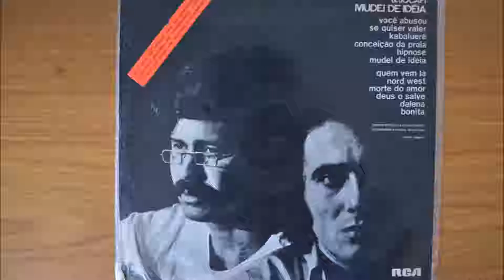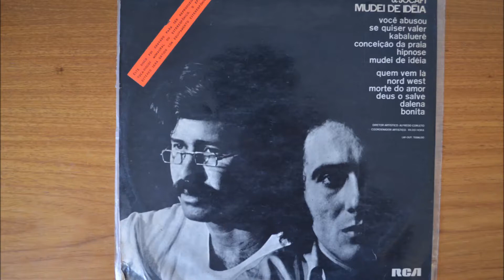Antonio Carlos & Jocafi - Mudei De Ideia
Label: RCA Victor ‎– BSL-1547
Format: Vinyl, LP, Album
Country: Brazil
Released: 1971